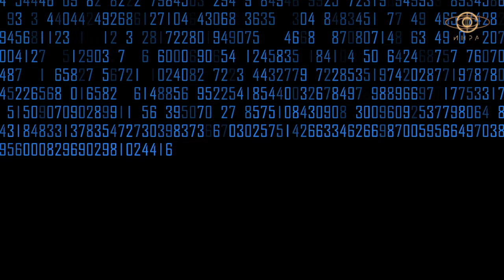"Контрол Върху Човечеството Винаги е Имало..." - Никола Илиев | ИНРА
Поклон и благодарим за изграждането на един красив и осъзнат свят!
ИНРА ™ Всички права запазени.